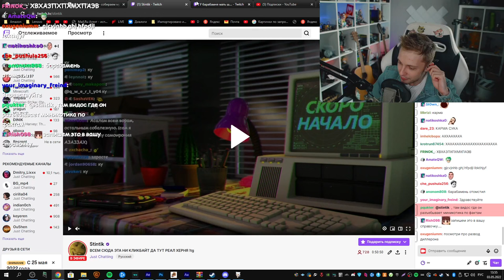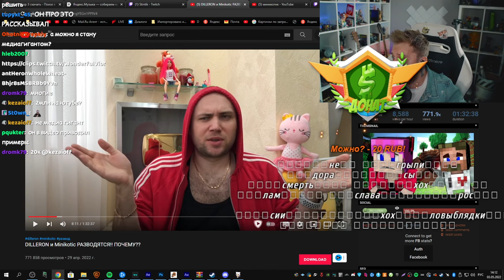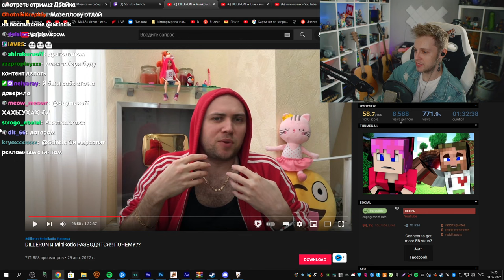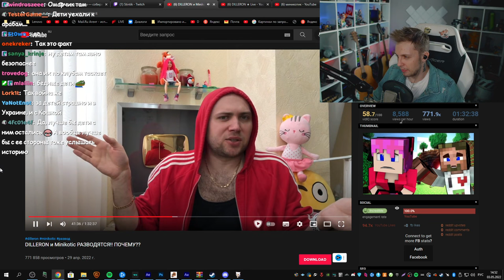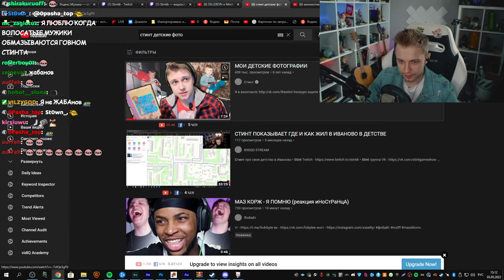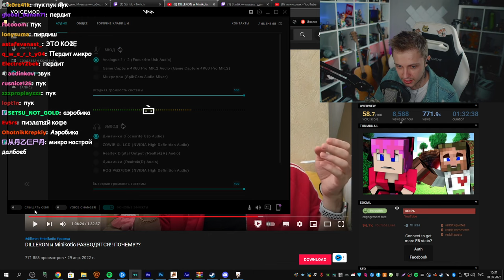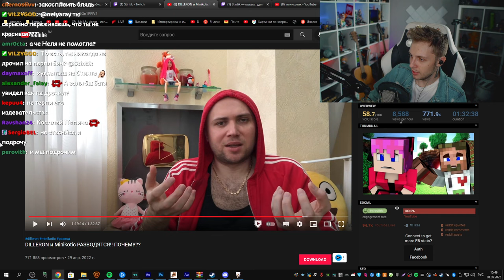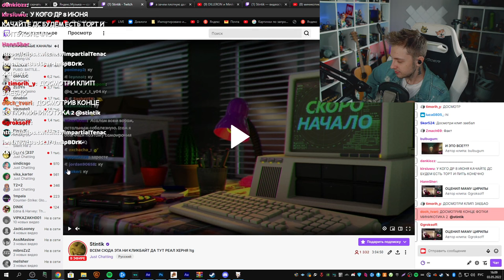Реакция на новое видео - диллерон и миникотик развелись ! смотрю с вами запись стрима